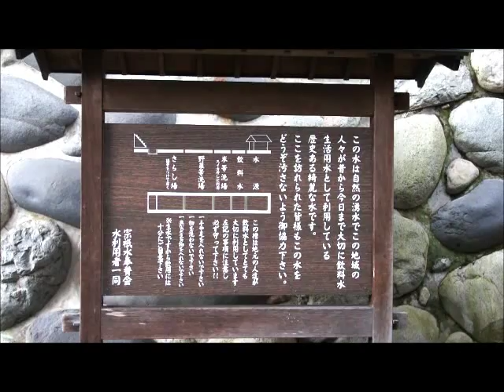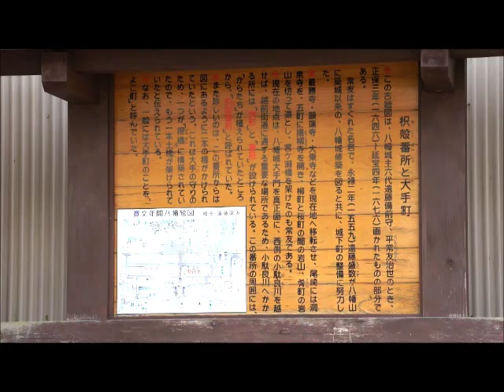郡上八幡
水の町郡上八幡へ行って来ました。
郡上踊りと城下町でもあります。